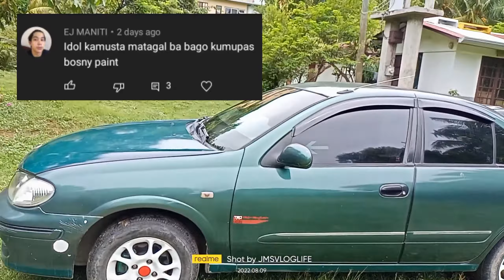Bosny spray paint update after 9 months | Hood painting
Fb page ko po mga master ( jmsvloglife ) sakaling may mga katanungan at suggestions. Salamat sa inyong lahat, naway nakatulong ang video na ito sainyo.
Pa support narin🫰

Track       : When You're Not Looking
Artist       : Nathan Moore
Mood      : Bright
Genre      : Country & Folk
Duration : 1:54